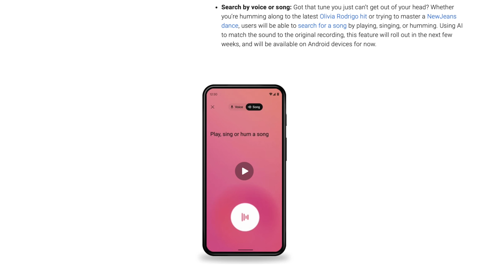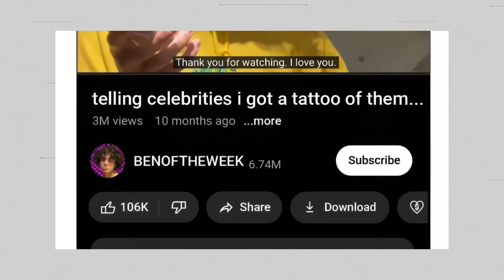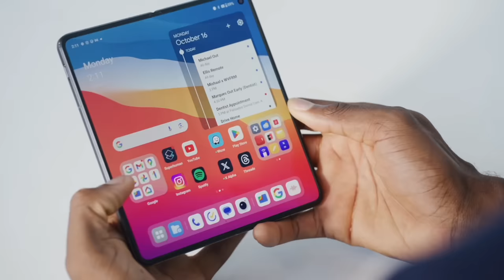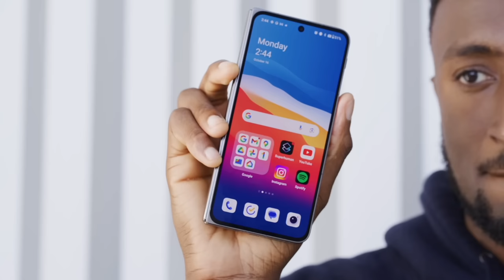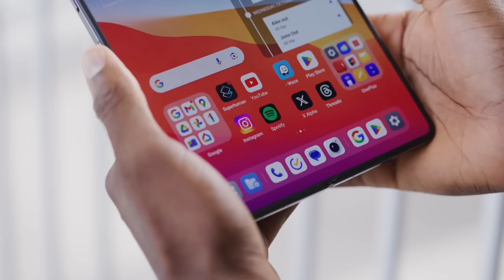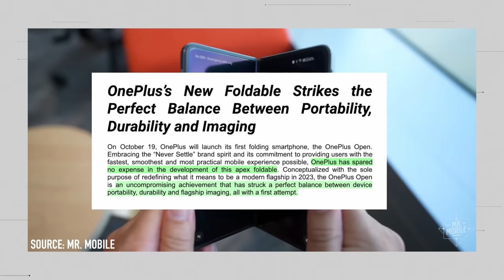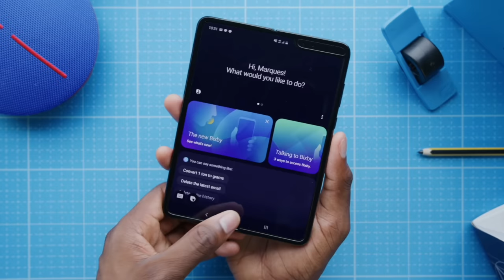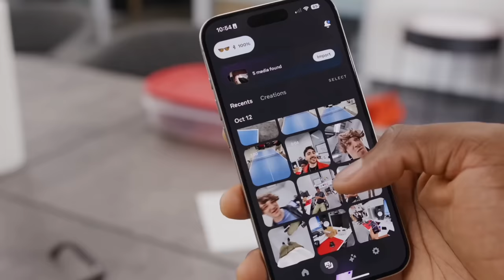The New Apple Pencil is Really Confusing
There was a lot that happened this week! Not only did the Tesla Cybertruck event get announced, but there was also a new Analogue N64 that was teased, a new USB-C Apple Pencil, and a slew of new YouTube features announced. Then Marques, Andrew, and David discuss the new OnePlus Open and the Meta Ray-Ban glasses. Of course, we wrap it all up with some tech trivia. Enjoy!

00:00 Intro
02:12 Analogue N64 Teaser
10:52 New USB-C Apple Pencil
17:22 Trivia
18:00 Wix (Sponsored)
19:00 New YouTube Features
38:41 Trivia
39:36 Wix (Sponsored)
40:12 OnePlus Open
56:15 Meta x Ray-Ban
01:10:24 Trivia Answers
01:18:22 Outro